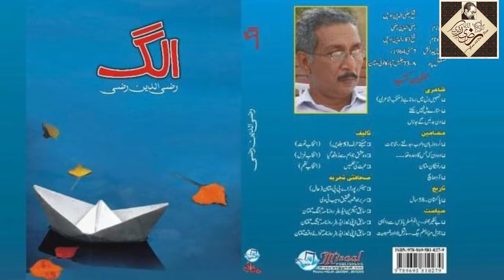Beautiful Poetry Of Razi Ud Din Razi | Ishq Main Jal Thal Ho Jatay Hain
Renowned poet and journalist Razi UD Din Razi Author of 21 Books Recites